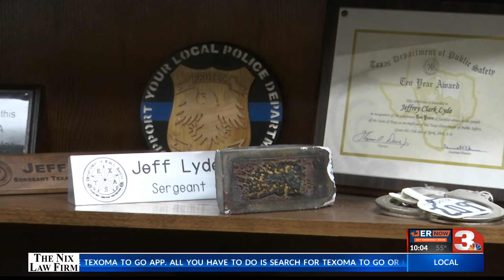Clay County Sheriff addresses official oppression charges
Clay County Sheriff Jeff Lyde says he wants the public to understand the full story surrounding his recent indictments for official oppression.